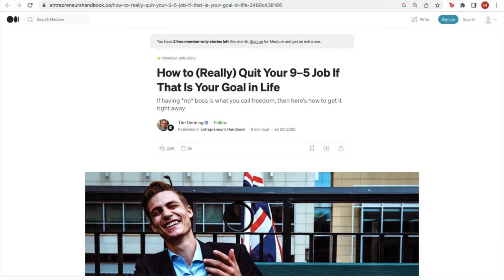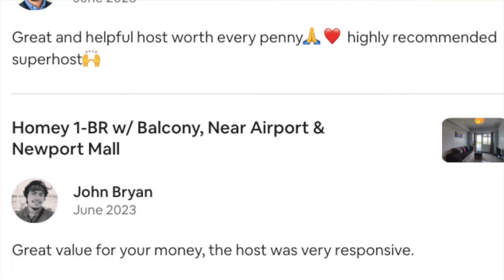LEAVING THE 9 to 5: WHAT NO ONE TELLS YOU! 3 Things You MUST CONSIDER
Let me give you REAL TALK on leaving your 9 to 5 corporate job and starting a business. While it may all seem like rose-tinted glasses, the path to entrepreneurship is truly an uphill battle! Sure, we get a lot of encouragement from the media and how this unorthodox path can really be great. But rarely does anyone give you the true facts about what it's like to start a new life and leave your old career behind. I've done it. So before you make that big leap, watch this video as I share three big things that nobody talks about when looking to leave your job and starting a business.